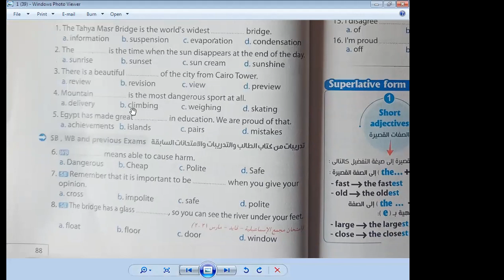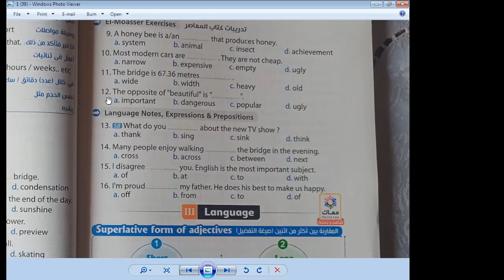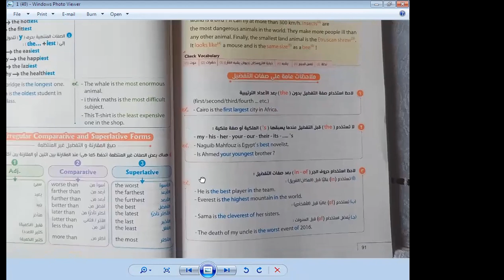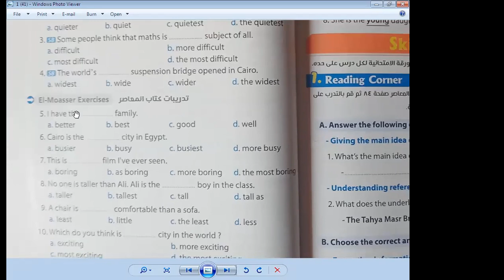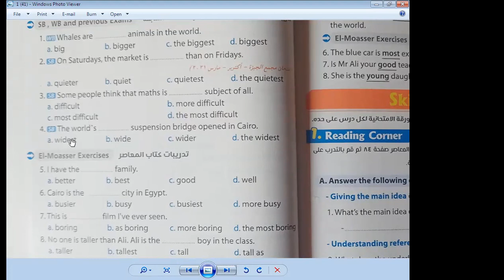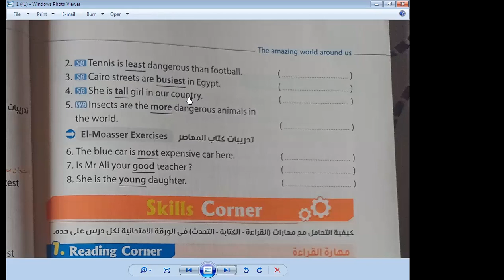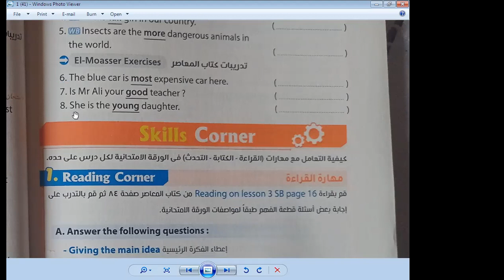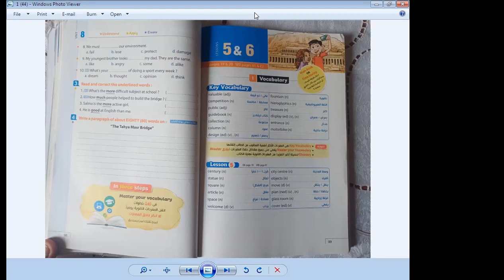الحصة 37 جزء ثاني الصف الأول الاعدادي ترم ثاني لغة انجليزية 2022